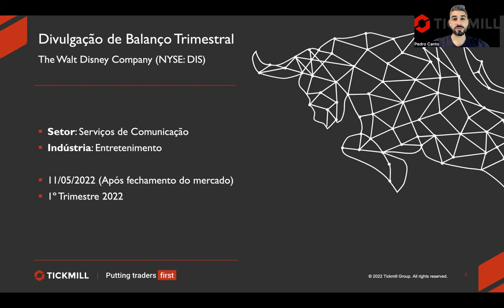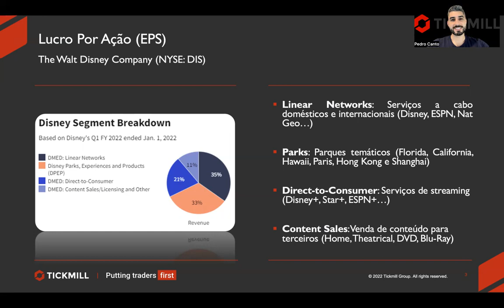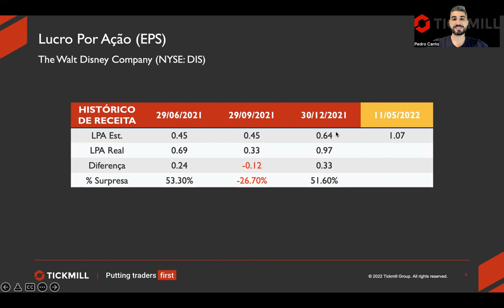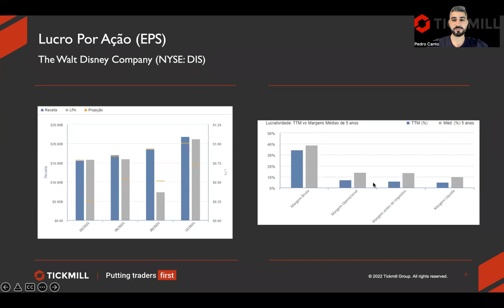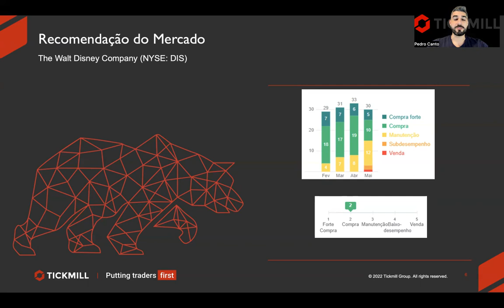Prévias dos Resultados Financeiros - DISNEY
Insights sobre os resultados trimestrais de DISNEY com o analista CNPI Pedro Canto.

Quer saber como a temporada dos resultados financeiros pode afetar o desempenho de suas posições?

Fique atento ao cronograma!